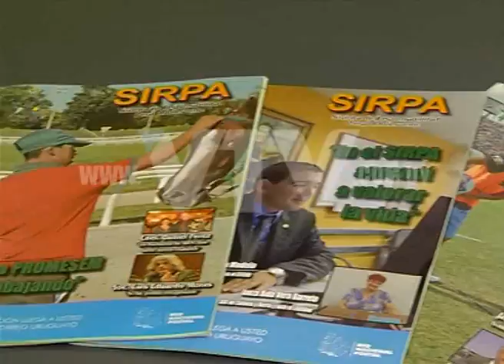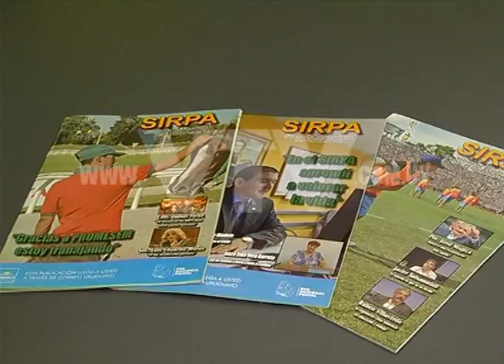VTV NOTICIAS DIRECTOR DEL CENTRO SER ACUSADO DE GOLPEAR A MENOR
El SIRPA investiga una denuncia efectuada por la madre de un menor del Centro Ser, quien dijo ser golpeado por el director tras realizar declaraciones a la prensa.

El director del Sistema de Responsabilidad Adolescente, Jorge Gago, dijo que se desconoce que el jerarca tenga antecedentes por maltrato.